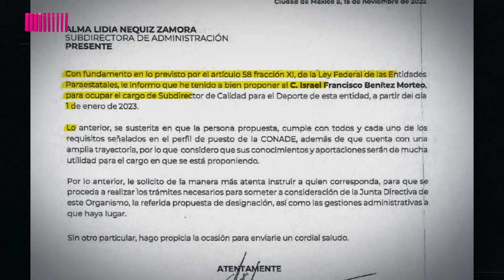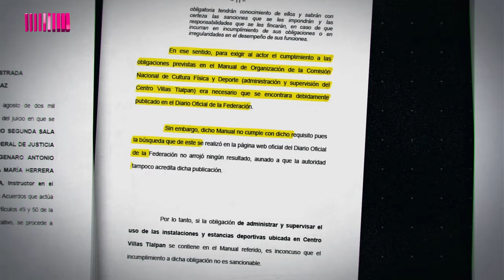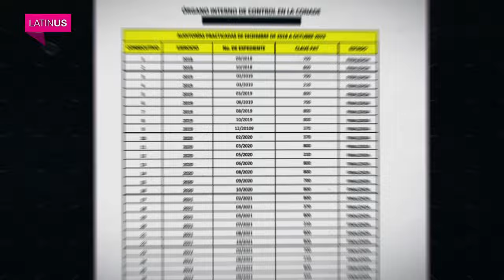Una "omisión" de Ana Guevara le permite mantener en la Conade a dos funcionarios acusados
Israel Benítez Morteo y Arturo Contreras Bonilla fueron encontrados culpables de malos manejos en la administración federal por la SFP.